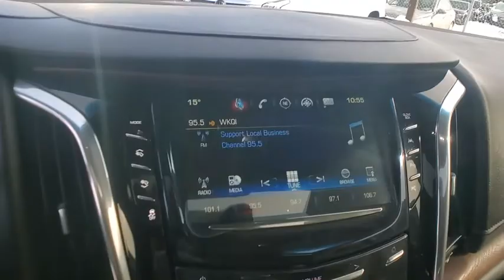2019 Cadillac Escalade St. Clair Shores, Grosse Pointe, Warren, Clinton Township, Troy, MI C21617A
Shadow Metallic Used 2019 Cadillac Escalade available in Rochester, Michigan at Crestview Cadillac. Servicing the St. Clair Shores, Grosse Pointe, Warren, Clinton Township, Troy, MI area.

Crestview Cadillac
555 S Rochester Rd

Escalade Premium, 4D Sport Utility, 6.2L V8, 10-Speed Automatic with Overdrive, 4WD, Shadow Metallic, Kona Brown With Jet Black Accents Leather, ** ACCIDENT FREE CARFAX HISTORY **, ** LOCAL TRADE **, ** LOW MILEAGE **, **CARFAX ONE OWNER**, 2-Presets Memory For Driver Seat Adjuster, 3rd row seats: split-bench, Adaptive suspension, Advanced Adaptive Cruise Control, Automatic Seat Belt Tightening, Bose Centerpoint 16 Speaker Surround Sound System, Driver Assist Package, DVD-Audio, Electronic Powered Parking Brake, Entertainment system, Forward & Reverse Automatic Braking, Forward Automatic Braking, Forward Collision Alert, Front Bucket Seats, HD Radio, Headphones, Heads-Up Display, Heated & Cooled Driver & Front Passenger Seats, Illuminated Door Handles, Inclination Sensor, IntelliBeam Automatic High Beam On/Off, Lane Change Alert w/Side Blind Zone Alert, Lane Keep Assist w/Lane Departure Warning, Leather Seating Surfaces, Magnetic Ride Control Suspension, Navigation System, Power Configurable Second Row Bucket Seats, Power Liftgate, Power Tilt-Sliding Sunroof w/Express-Open/Close, Preferred Equipment Group 1SC, Radio: AM/FM Cadillac User Experience w/Nav, Rear Camera Mirror, Rear Camera Mirror Washer, Rear Cross Traffic Alert, Rear Seat Entertainment System, Reconfigurable 4-Color Head-Up Display, Running Side Board Assist Steps, Safety Alert Seat, SiriusXM NavTraffic, SiriusXM Radio, Steering wheel mounted audio controls, Theft-Deterrent Alarm System, Theft-Deterrent Package, VAC Power 17 Disc Brakes, Vehicle Interior Movement Sensor, Ventilated front seats, Wheels: 22 x 9 Dual 7-Spoke Ultra Bright Alloy. CARFAX One-Owner. Clean CARFAX. Shadow Metallic 2019 Cadillac Escalade Premium 4WD 10-Speed Automatic with Overdrive 6.2L V8brbrRecent Arrival!brbrAwards:br  * JD Power Initial Quality StudybrThe difference between Crestview Cadillac and other Cadillac dealerships in Michigan is that we are willing to go above and beyond to meet the needs of our customers. Cadillac drivers from Flint and beyond have come to our dealership because we offer a personable car buying experience. If you are looking for an used Cadillac near Detroit, come to Crestview Cadillac for a huge selection of pre-owned vehicles to choose from. Beyond vehicle sales, our dealership offers Troy and Detroit Cadillac customers a parts and service department with certified technicians to perform maintenance or repairs on your car. Our approachable sales staff is here to answer any questions or concerns that may come up. We provide financing options and a free quote online, so you can get more information about your next car purchase from the comfort of your home. Browse our website or stop by Crestview Cadillac dealership to find great deals on accessories, and tires. Crestview Cadillac parts and services department looks forward to serving Rochester drivers!